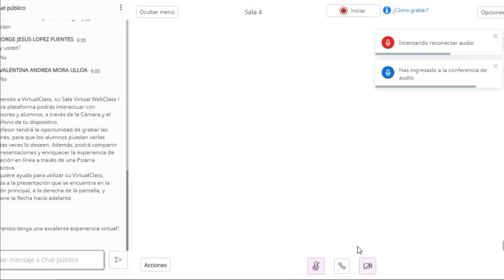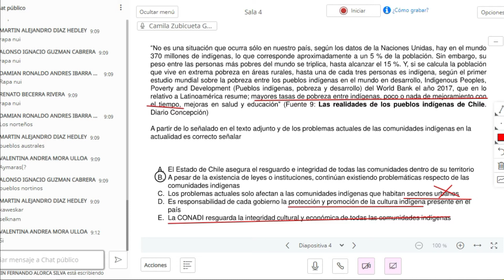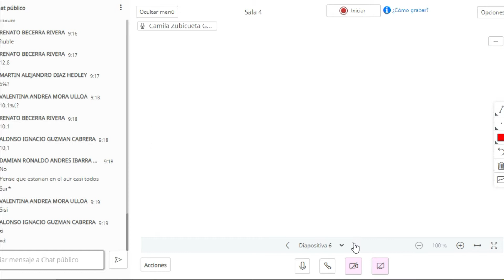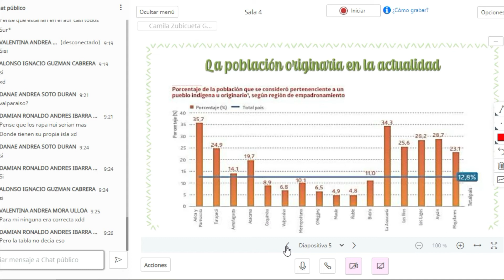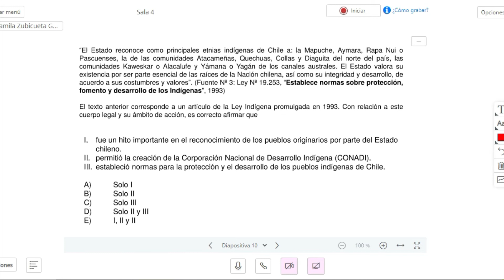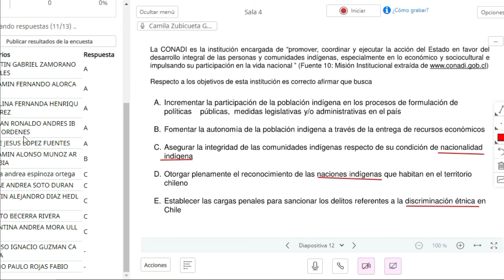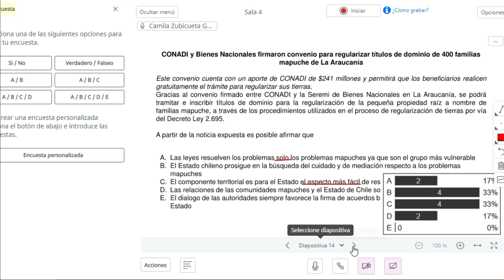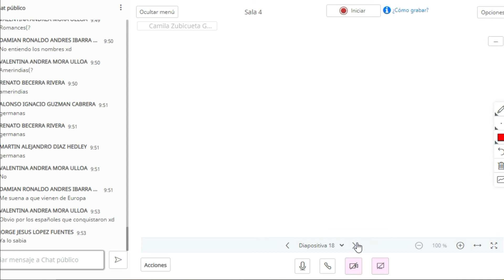4° medio clase 9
La relación del Estado chileno con sus pueblos originarios y preguntas PTU